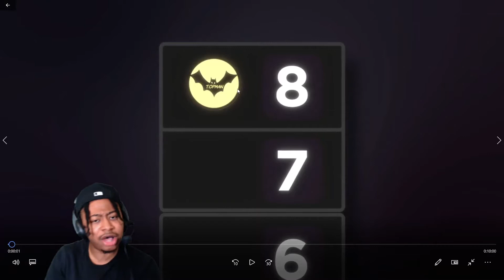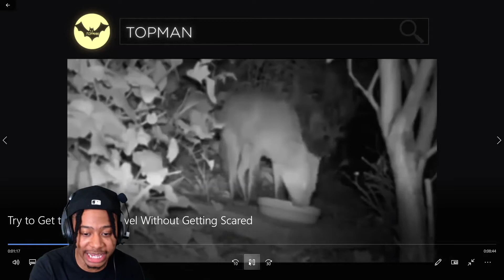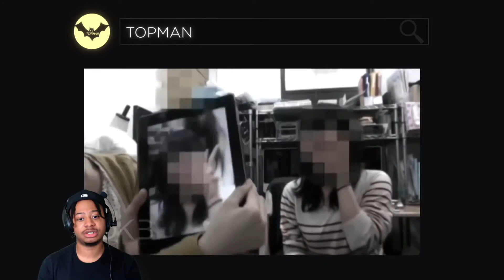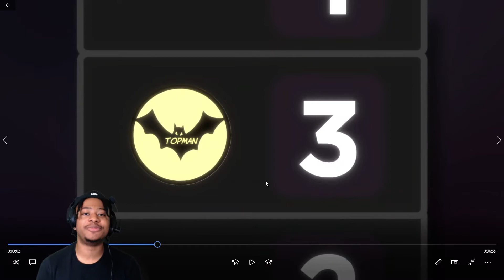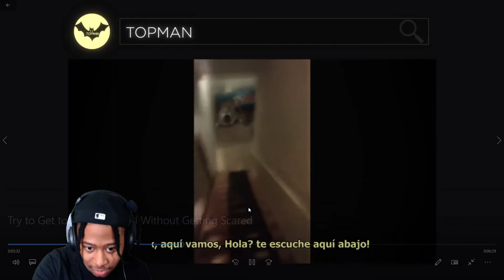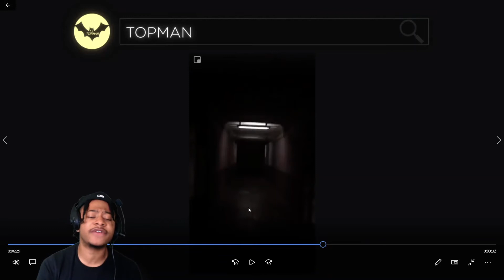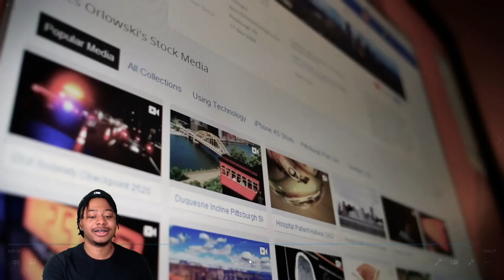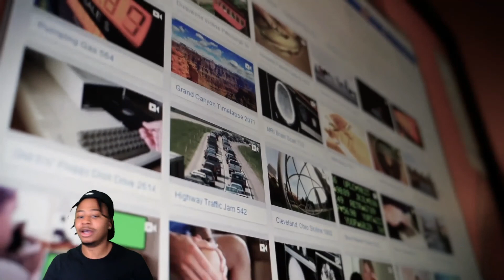TRY NOT TO GET SCARED CHALLENGE!!!!! IF YOU LOSE SEND YOUR GRANDMAS PICS